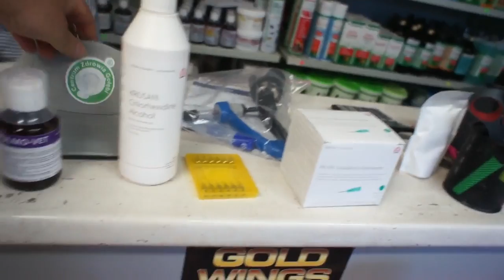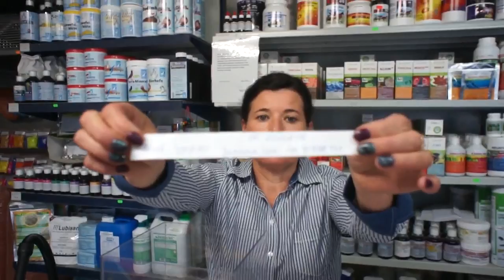Sklep dlahodowcow.pl - Centrum Zdrowia Gołębi, losowanie nagród, itp. - 27.09.2018r.